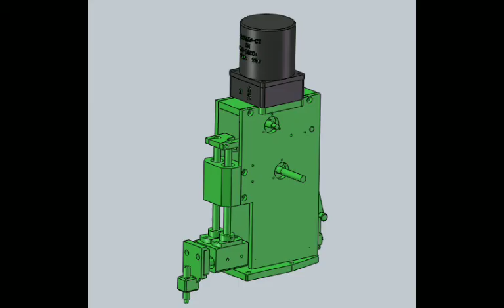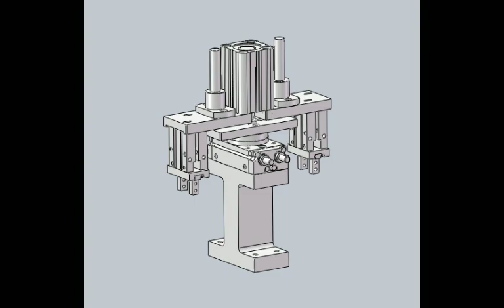Ten types of picking and unwinding institutions||3Dmodel design||Packing machine#design#Model#00001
Automatic film-feeding pillow packing machine is suitable for packing all kinds of regular objects such as biscuits, rice cakes, snow cakes, egg yolk pies, chocolate, bread, instant noodles, moon cakes, medicines, daily necessities, industrial parts, cartons or trays.

+ My channel is about industrial 3D models available for design - construction materials, engineering tools, machinery and containers - will provide both details and interactive, rigged elements to create lively environments. The 3D models will serve professionals building precise visualisations working with varied software as models in formats such as STEP, AUTOCAD,  IGES, FBX, OBJ, MAX, 3DS, .
+ Software: Autocad, Autodesk 3ds max, inventer, Catia, cad, NX unigraphics, Parasolid, Pro/ engineer, PTC creo Parametric or elements, Solidworks, Rendering, Other.